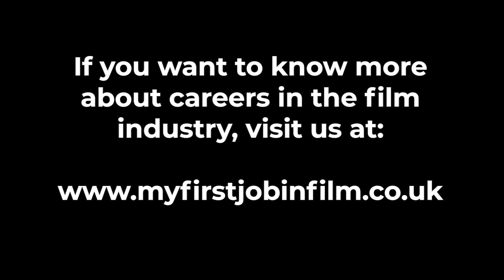What is MFJF's Academy Pro?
Academy Pro is a mentoring programme that connects young filmmakers with members of the industry. In November 2017, 9 participants were chosen to meet with filmmakers Richard Holmes and Matt Harlock at the Grouch Club, for a day of talks and Q and A sessions.

In the following weeks, the 9 mentees were assigned film industry mentors who will assist them with their career progression over the next 6 months.